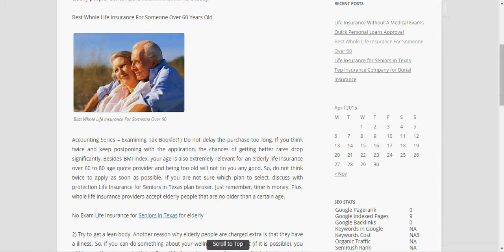Best Whole Life Insurance For Someone Over 60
Best Whole Life Insurance For Someone Over 60. Get Free Life insurance for seniors over 75 Quotes in Texas, New York, Florida, Georgia.